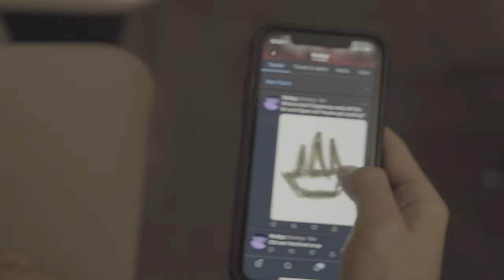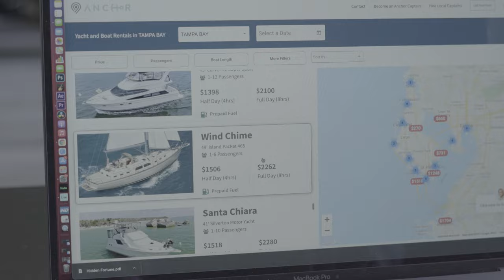'Hidden Fortune,' a film by Mike Hook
Acting as 'Kyle' alongside Tiehra Renee acting as 'Jenn,' in a treasure hunting style short narrative film.

Directed and shot by Mike Hook. Edited by Mike Hook and myself.